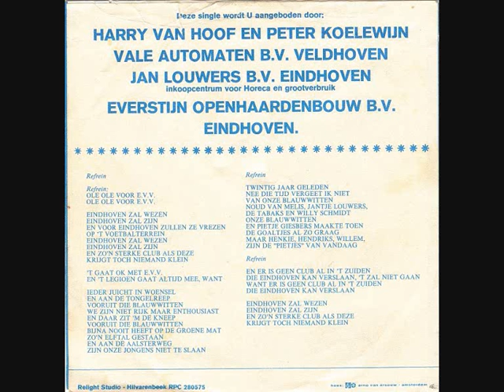EVV 1975-77.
E.V.V. Eindhoven in de Eredivisie 1975-77.